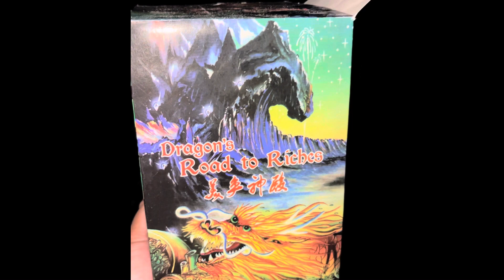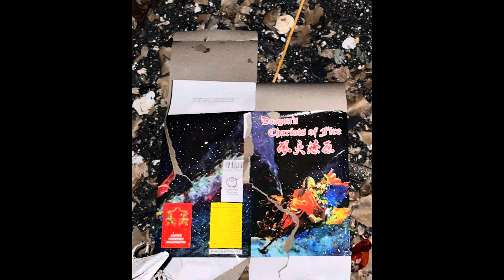DRAGON Fireworks 16s “Philippines made Fireworks 2023”